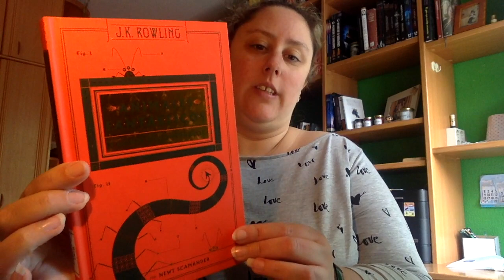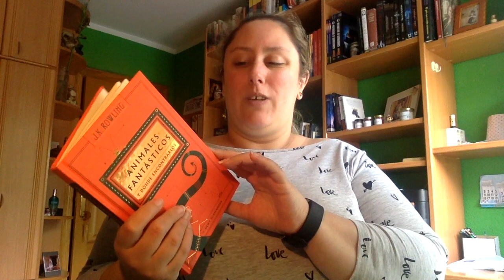Review Animales fantásticos y donde encontrarlos de JK Rowling